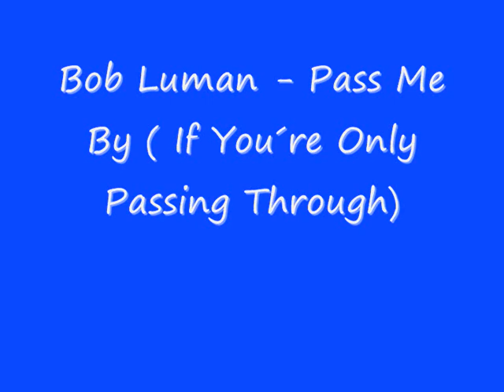Bob Luman - Pass Me By ( If You´re Only Passing Through)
..Nice Country music